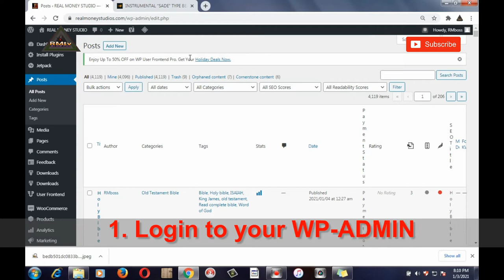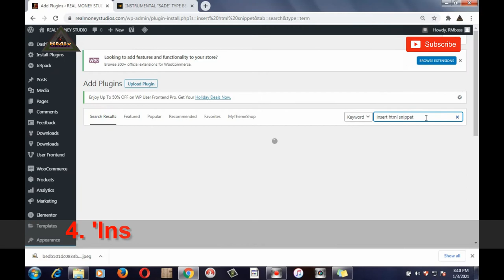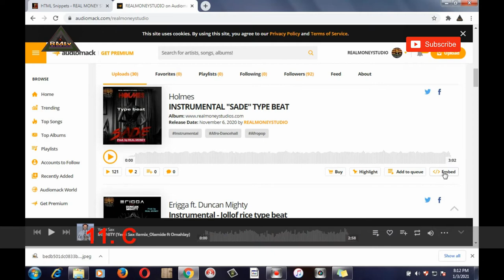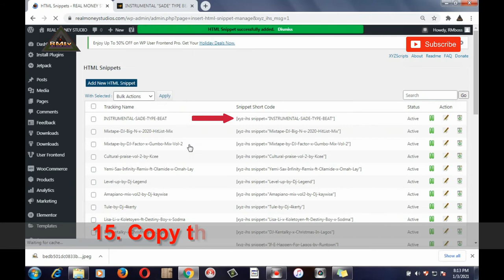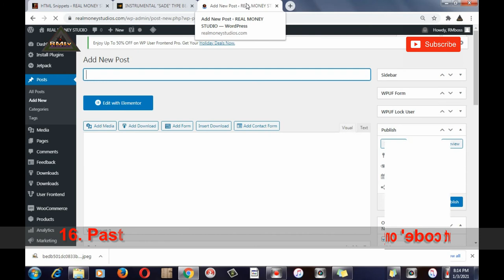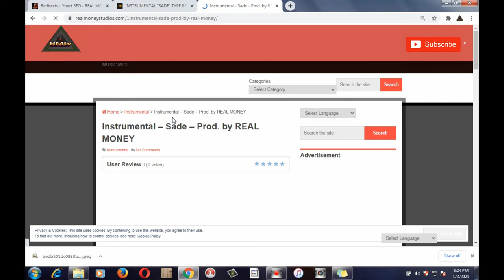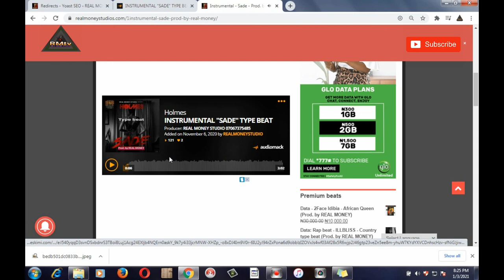How To Embed Audiomack Song |Music | Google Adsense HTML Code In WordPress Website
How To Embed Audiomack Song/Music | Google Adsense or Any HTML Code in WordPress Website | Tutorial video by RMtv

1. Login to your WP-ADMIN

2. Go to 'Plugins' and click 'Add new'

3. Search for 'Insert HTML snippet'

4. 'Install' and 'activate' the plugin

5. Go to 'XYZ HTML' and click 'HTML Snipppets'

6. Click 'Add New HTML Snippet'

7. Write 'tracking Name' (Mean) Title of what you want Embed [Symbols is not allow in title]

8. Go copy any HTML code you want to Embed and paste it at 'HTML code'

9. Visit Audiomack.com

10. Click on any song you want to embed

11. Click 'More' and click 'embed'

12. Copy the HTML code & back to your WP-ADMIN

13. Paste the HTML code here

14. Click 'Create'

15. Copy the 'Snippet short code'

16. Paste the 'Snippet short code' on your post